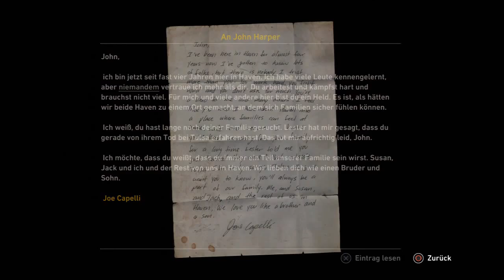Let's Play RESISTANCE 3 (Uncut) #02 [DE|BLIND|PS3|HD] Anspielung PUR!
Resistance 3 [PS3] von Insomniac Games (Sony Computer Entertainment)
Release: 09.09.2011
Genre: Ego-Shooter